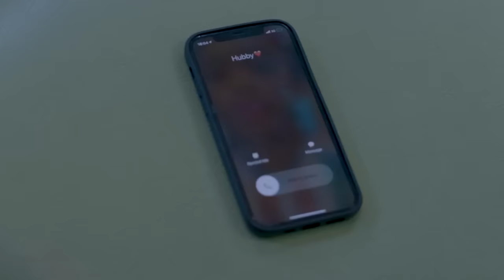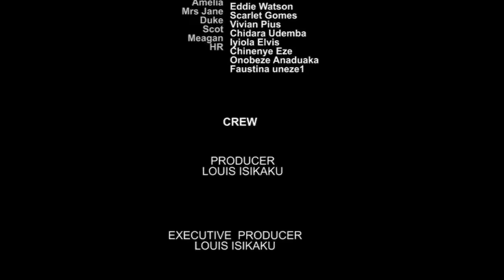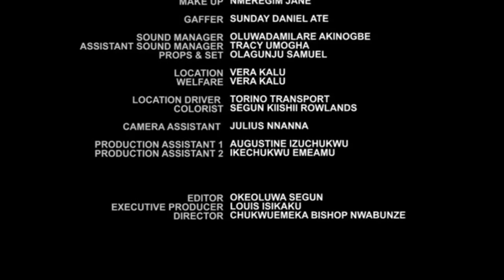Where Love Was Made ( EDDIE WATSON SCARLET GOMEZ ) ) || 2023 Nigerian Nollywood Movies | New Movie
In This Nigerian Movie: Eddie Watson never knew how to be faithful in his marriage, he was sleeping with his boss & was always nagging at his wife, What happens when his female boss catches him having an affair with a junior colleague?

Starring : Eddie Watson, Scarlet Gomez